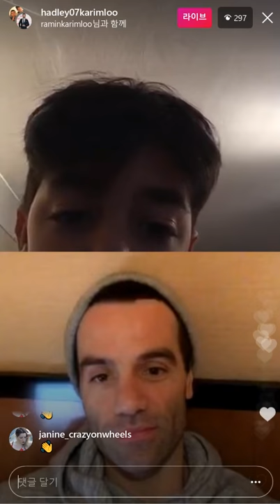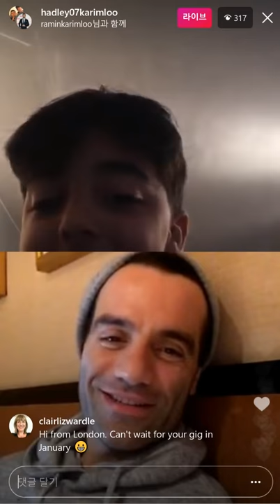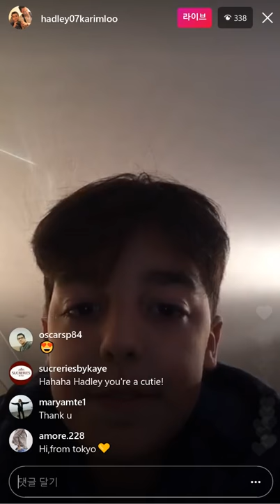171211 Hadley Karimloo's Instagram live with his dad Ramin Karimloo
The most adorable daddy and son :))